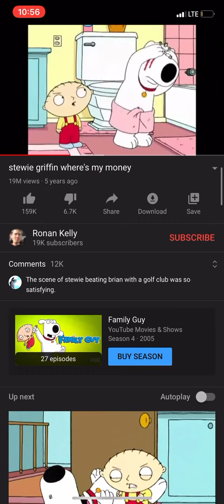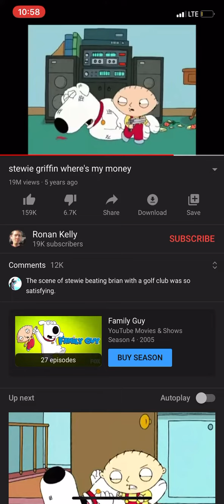I seriously injure fifi la fume